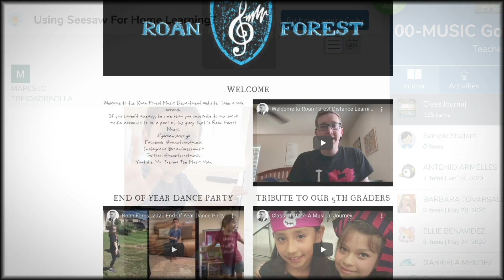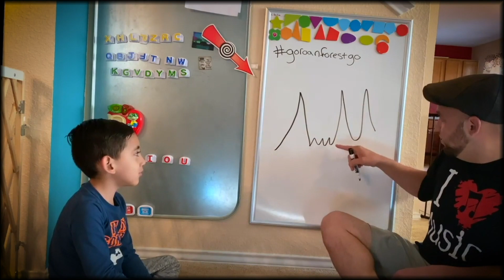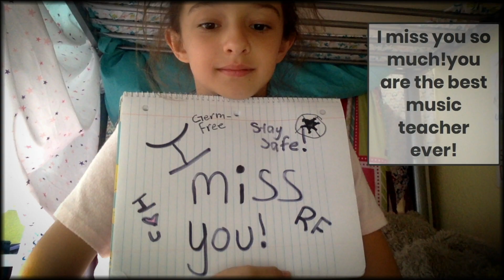Matthew Trevino - Roan Forest Elementary - San Antonio TX - GRAMMY Video 3 - 2021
This video is to serve as my video 3 submission for the 2021 GRAMMY Music Educator Award.

If I Can't Have You- Shawn Mendes- Performed by Sonido arr. Trevino
Lean On Me- Bill Withers- Performed by Sonido arr. Trevino
Video editing- Matthew Allen Trevino
Special thanks to my Roan Forest family for being amazing!!!
Video from Spurs games courtesy of Spurs Media